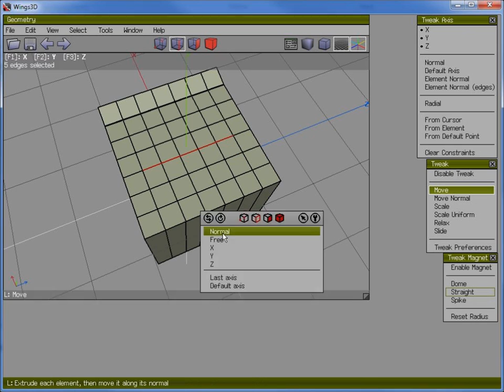Wings 3D Difference Between Crease and Extrude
This video illustrates the difference, no matter how small, between usings the Wings 3D edge "Crease" command and "Edge/Extrude/Normal".